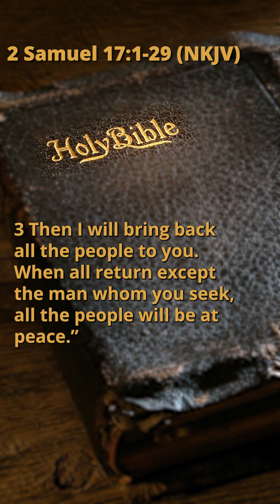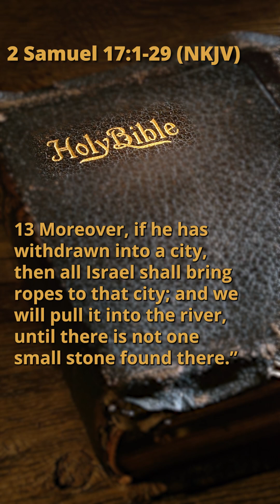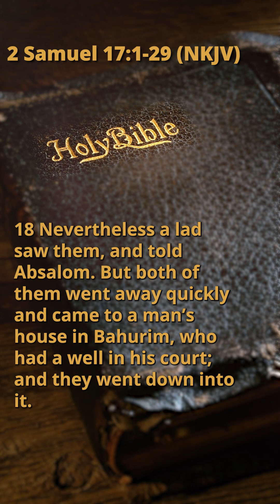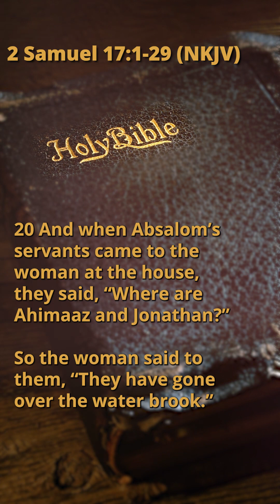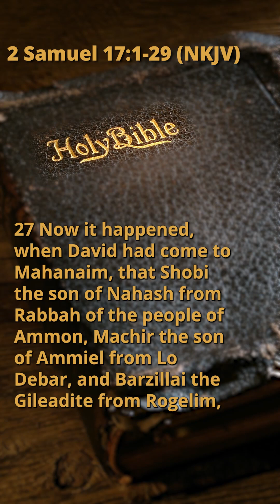2 Samuel 17:1-29 (NKJV)